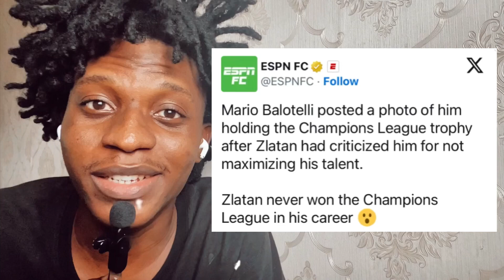JADON SANCHO UNBOTHERED; IBRAHIMOVIC AND BALOTELLI DISS EACHOTHER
Jadon Sancho parties with Mike Tyson’s son as Man Utd outcast forgets Erik ten Hag rift

Mario Balotelli hit back at Zlatan Ibrahimovic with a savage post on his Instagram story

We're talking Sky Sports Football, Football News, Sky Sports News, Man United HQ, The Football Factor, Mark Goldbridge That’s Football, Fabrizio Romano, Football Report, Thogden, Sky Sports, United 07, and CBS Sports Golazo.

We've got you covered with the freshest updates, breaking news, and some serious deep dives into the football world. Transfer rumors, epic match highlights, and expert analysis? Yeah, we've got it all. Don't miss a beat!

Get ready to dive into a football frenzy with Manchester United News, Sky Sports, and the hottest transfer news of the day!

We're talking about the freshest, spiciest transfer news updates that will leave you gasping for breath. Buckle up because we've got the latest transfer news straight from the 2023 football universe. It's confirmed, it's mind-blowing, and it's happening right now!

But wait, there's more! We've got the football prodigy Ali Estrada in the mix, delivering electrifying skills and mind-boggling tricks that will make your jaw drop. Get ready to witness football ultimate, where the boundaries of the beautiful game are shattered, and the extraordinary becomes the norm.

So, if you're craving football madness, thrilling updates, and the latest buzz, you're in the right place. Let's ignite the passion, ignite the excitement, and let the football fever consume us all!

Stay informed with top news sources including TVC News Nigeria, Independent Television and Radio, Arise News, Channels Television, and the insightful REAL MATTERS WITH K-WHITE.

There are other gist that you can get from Violet Bazz TV, Trend With Khama, 9jagist&entertainment, Teddy’s Gist TV, Africa Magic, Big Brother Naija, BBNaija, Trending Celeb Gist TV, KPresh TV, Frankly Speaking With Glory Elijah, Austin Bertha, Chinasa Anukam, Korty eo, Cheekah Suave

There’s also Lyon Mac Tv, Adams Link Media, Mr Opinion giving us crazy opinions on what’s trending in the country

They are all YouTubers and they are good at what they do. They talk about Kanye West, Jay Z, Cristiano Ronaldo, Lionel Messi, and other celebrities

And before I forget, there are other channels like Man United Home, Nutmegged HQ, MUFC Realist TV, Optus Sport, Man United Feeds, SVMM, ManUtdNews, Man Utd hub, OFF THE PITCH, Ajker Sports, Goal 90, PL Sports News,